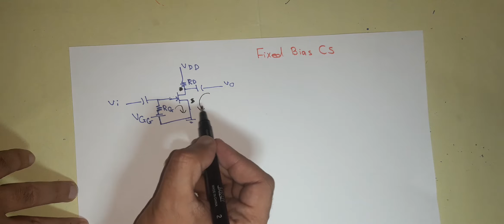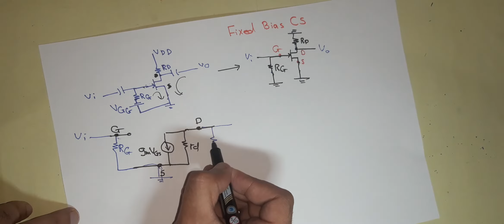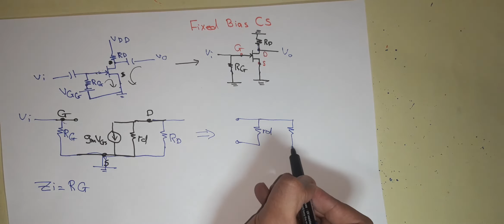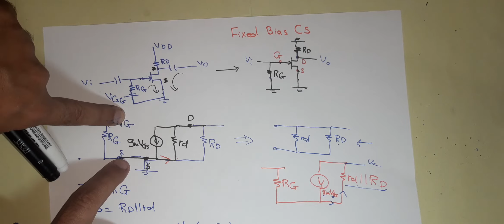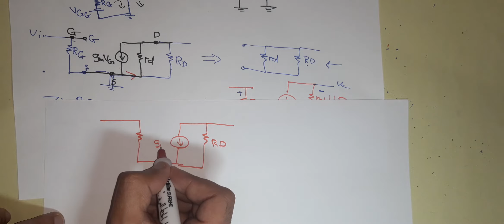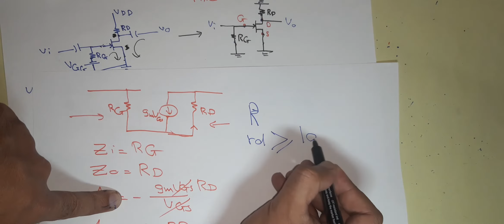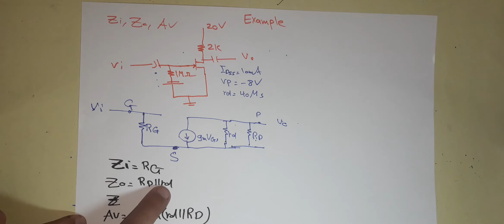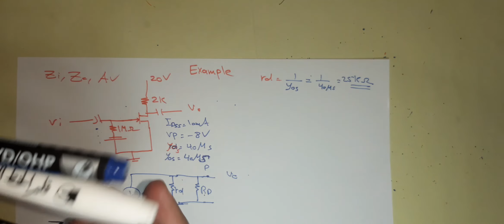تحليل الدائرة المكافئة لدائرة Fixed bias CS